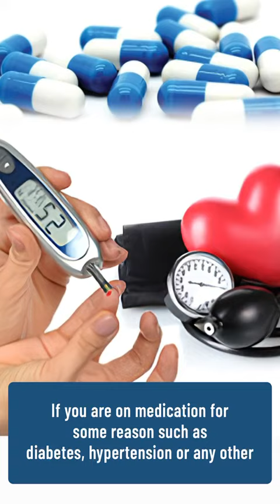what should a couple focus before planning pregnancy? Dr Ashadevi explains